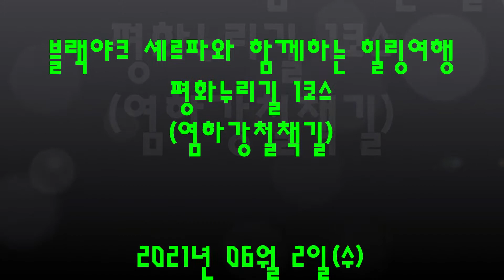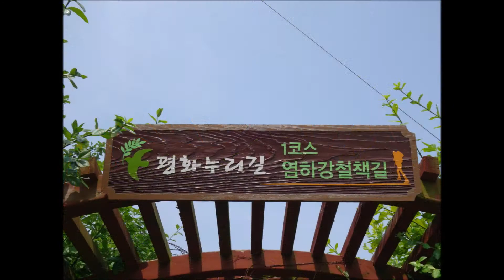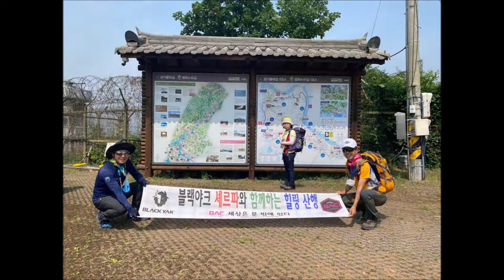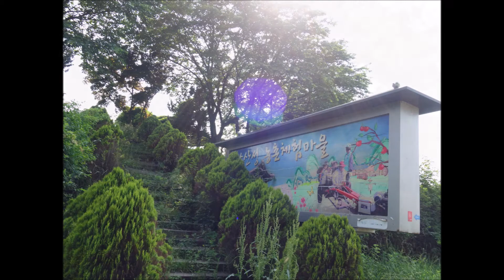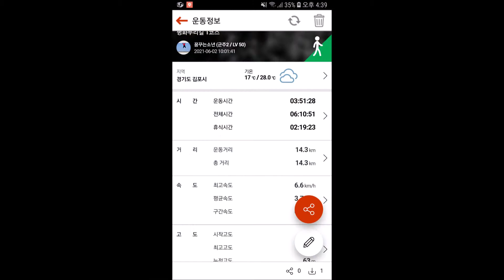블랙야크 셰르파와 함께하는 힐링여행(평화누리길 1코스 트레킹) - 2021년 06월 02일(수)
내일은 오늘보다
조금 더 좋아질 것이다.

내일은 오늘보다
조금은 더 괜찮아질 것이다.

목적지도,
어떤 내일이 다가올지도 모르는 오늘이지만
기지개를 켜기 위한
웅크림의 시간이며
침묵의 기다림이었을 것이다.

숨을 헐떡이며 지내온 시간,
홀로 버텨야 했던 불안한 지금이
내일을 위한 희망이 될 수 있다.

그러니
성공은 아니더라도
지금 내가 걸어온 시간이
성장의 시간이 되어
내일을 비춰주었으면 좋겠다.

기쁨의 시간이 되어
내일을 행복하게 만들어 줬으면 좋겠다.

작은 별이지만 빛나고 있어 중에서

출발
도전
다시
시작이다.

블랙야크 셰르파와 함께하는 힐링여행
세문밖 운영진들이
평화누리길 1코스를 함께 걸었다.